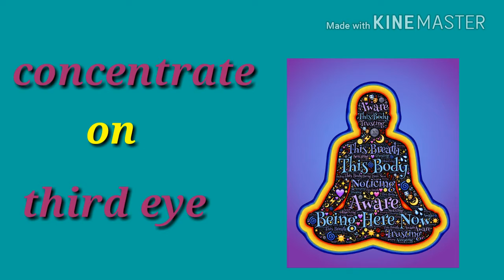How to meditate /for beginners / 3 to 6 years/ concentration, relex/ 4 simple steps of meditation